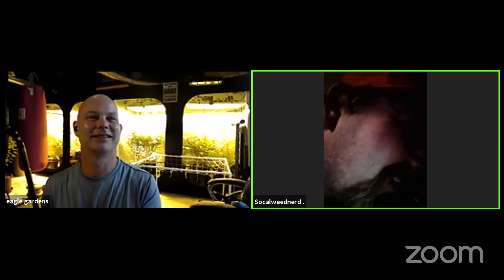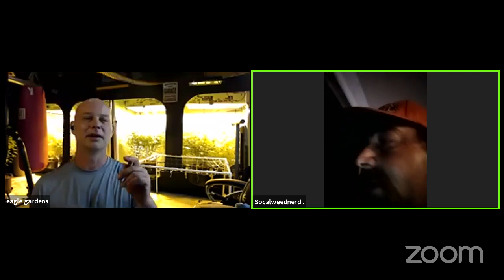F $kin Talkin Shit With Eagle ep 66 ft Socalweednerd 1